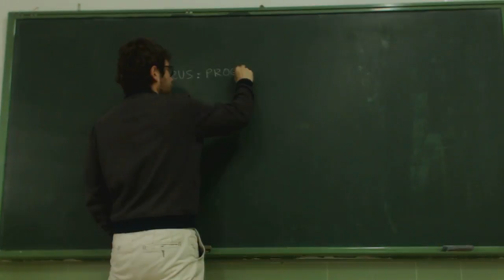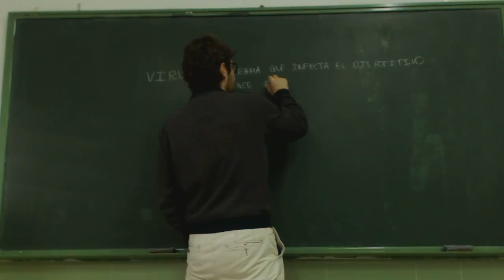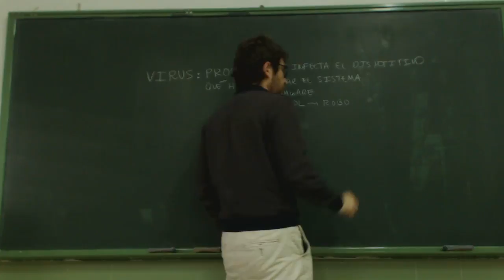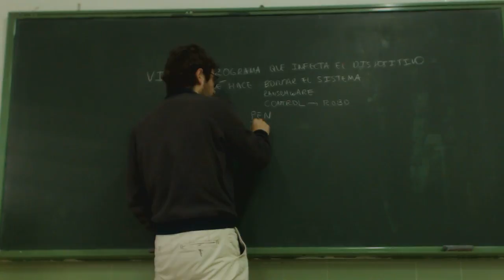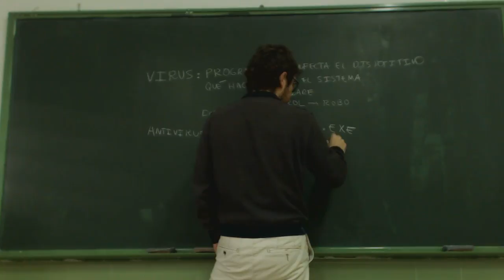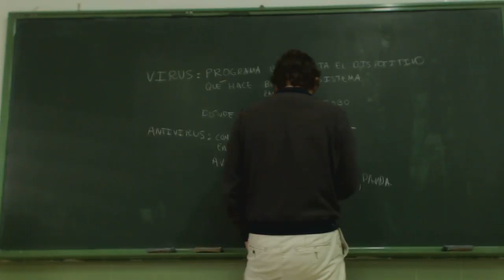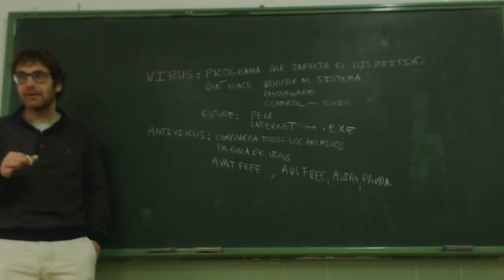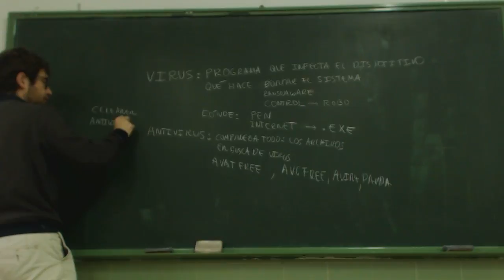UD0906 Antivirus Teoría OACE FPB1